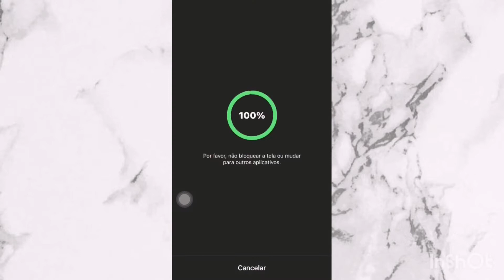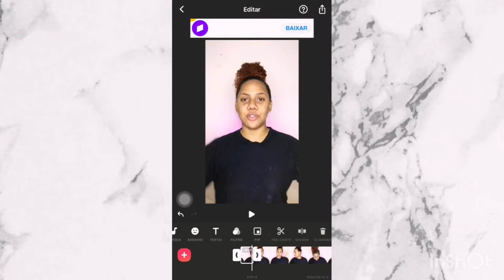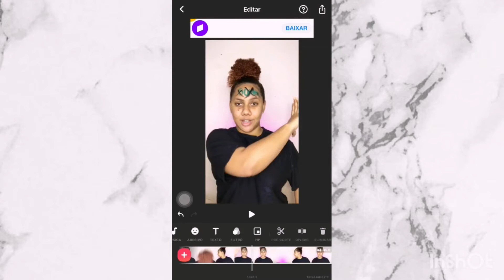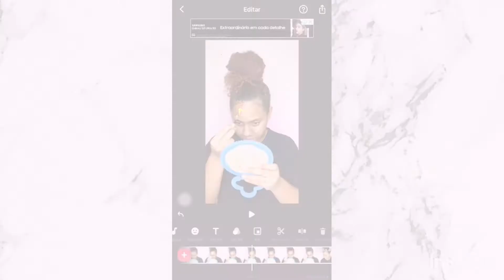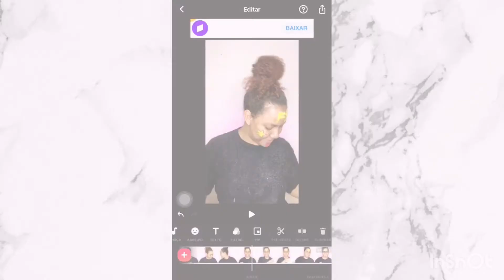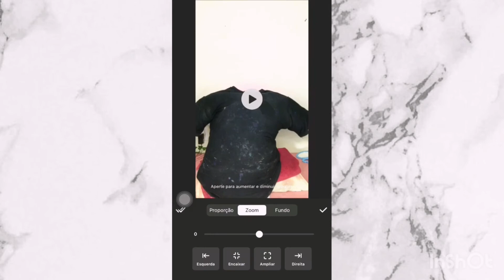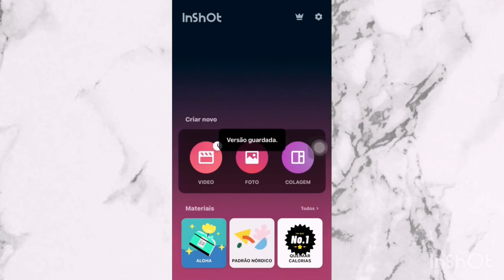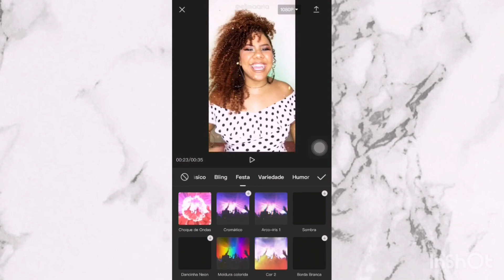ACREDITA CHALLENGE | Como editar e adicionar efeito de brilhinho ✨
IAE MINHA GENTE CHEGUEI VIU? Toda trabalhada no ACREDITA CHALLENGE, hoje vou compartilhar com vocês todo o processo de edição, além de disponibilizar o roteiro para facilitar no processo de gravação, só falar comigo no direct do meu insta que faço o envio!